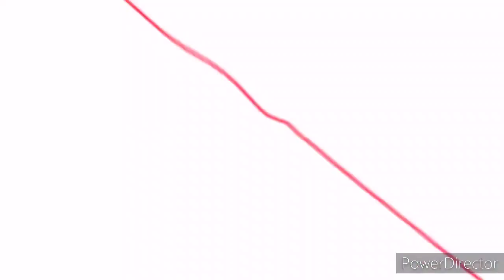L3GENDS = ] {AP3X M0NTAGE}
New upload  so sorry for the long wait . I stream apex
daily . I hope you enjoy this edit. I'm trying to it my new subscriber goal of 252 . plz share this . thank you everyone for supports me 🤟.